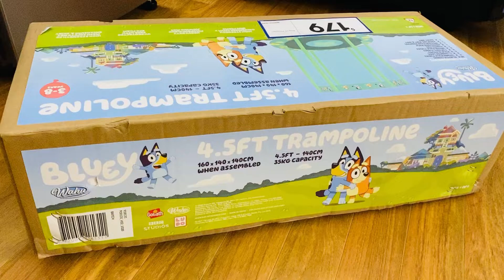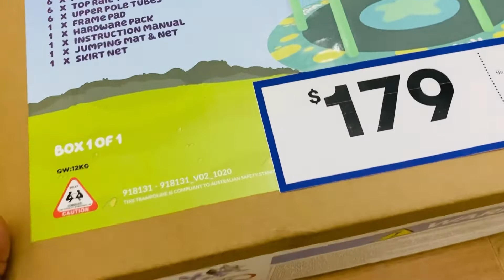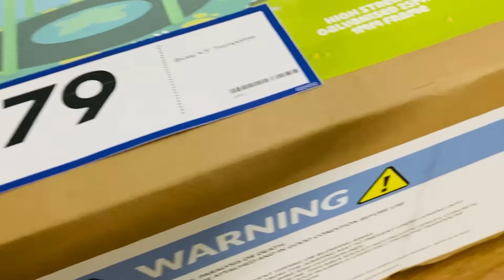My son Tawaf got trampoline from his papa😀.Vlog#42.